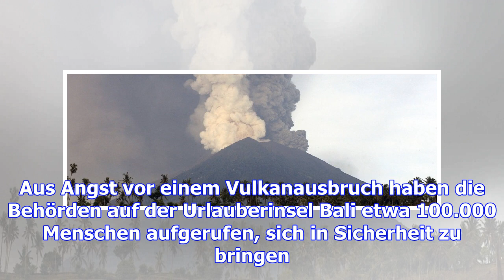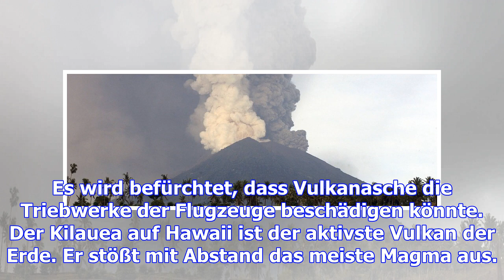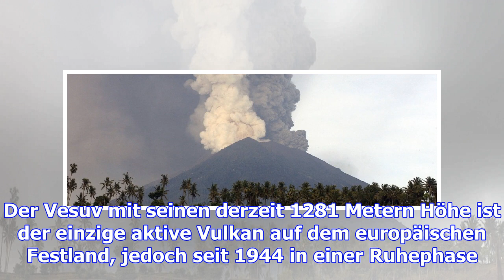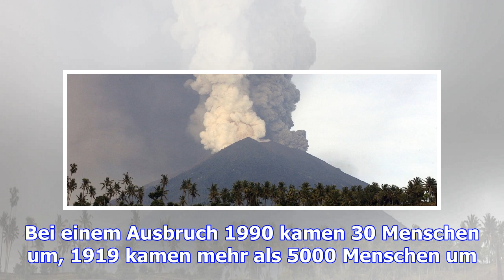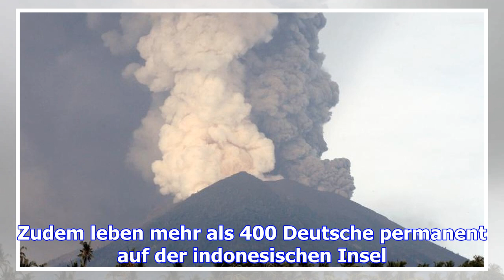Höchste alarmstufe auf bali: vulkanausbruch droht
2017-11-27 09:52:00.0 Noch spuckt Vulkan Agung auf Bali nur Rauch. Ein Ausbruch ist jedoch wahrschei...